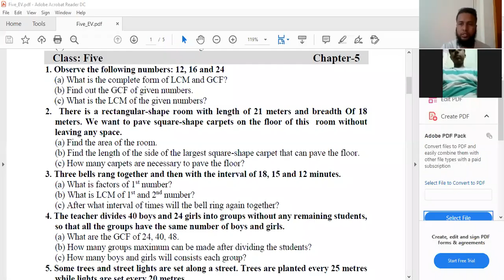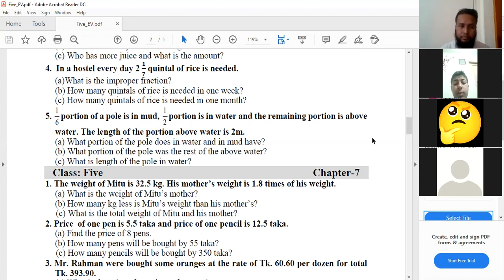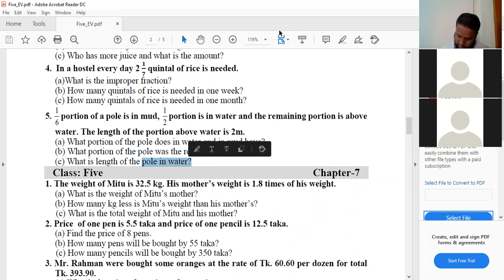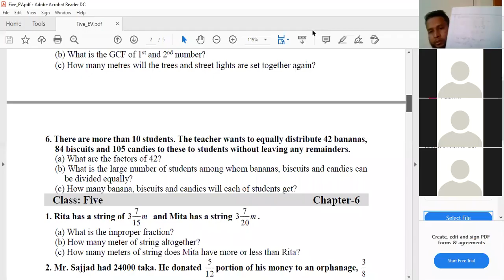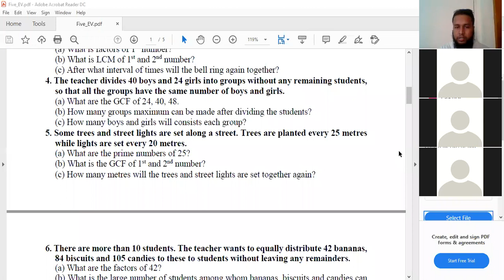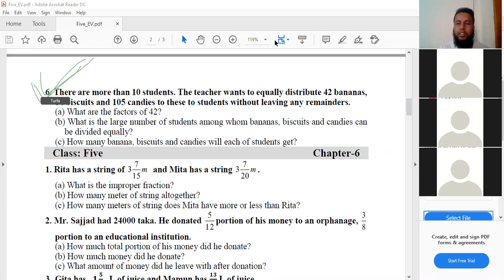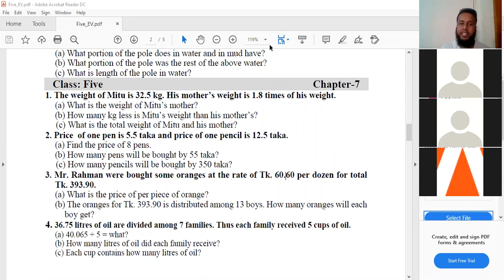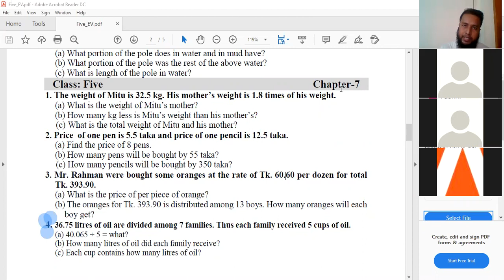ZOOM Class II Five EV II Solve Class II Chapter 5 & 6 II Mohsin Sir